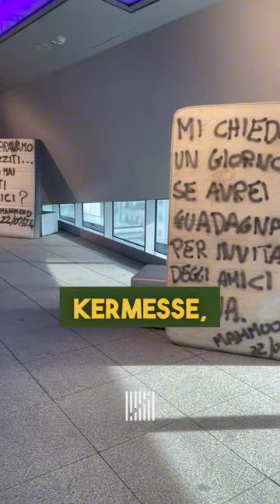Mahmood: il nuovo album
🎤 mahmood torna in scena a sanremo 2024 con un nuovo album.

Nella conferenza di presentazione del nuovo disco ha parlato di cosa è per lui casa e del suo futuro.